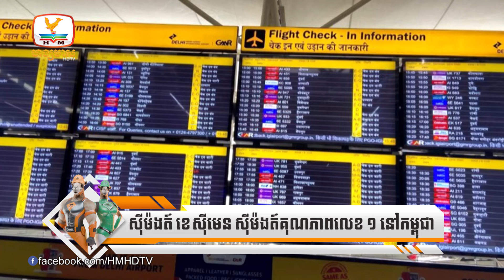មេដឹកនាំសហភាពអឺរ៉ុប និងឈូងសមុទ្រជួបប្រជុំគ្នារកដំណោះស្រាយ...... | UPDATES TODAY (17-10-2024) 11AM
-មេដឹកនាំសហភាពអឺរ៉ុប និងឈូងសមុទ្រជួបប្រជុំគ្នារកដំណោះស្រាយសំរាប់សង្គ្រាមនៅហ្គាហ្សា និងអ៊ុយក្រែន
-អគ្គីភ័យបានសម្លាប់មនុស្ស ១០៤នាក់ បន្ទាប់ពីរថយន្តដឹកប្រេងផ្ទុះឆេះនៅនីហ្សេរីយ៉ា
-ជើងហោះហើរឥណ្ឌាចំនួន ១២ទទួលបានការគំរាមកំហែងដោយគ្រាប់បែកភេរវកម្មក្នុងរយៈពេល 3 ថ្ងៃ

🎬 ទស្សនាវីដេអូ 👇